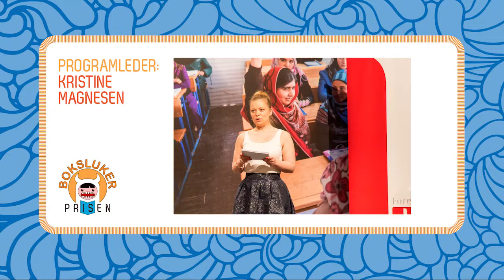Utdeling av Bokslukerprisen 2015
Programleder Kristine Magnesen intervjuer forfatter Arne Svingen om boken "Revolvergutten".